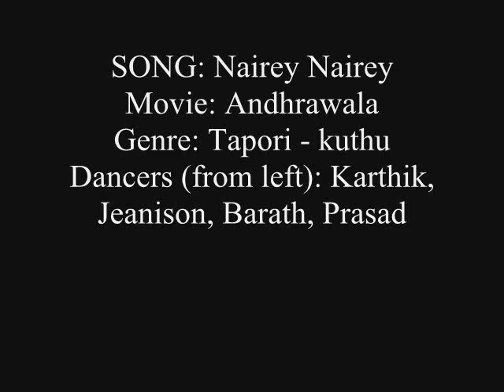Tennessee Tech India Night 2005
Song: Nairey Nairey
Movie: Andhrawala
Genre: Telugu-Kuthu
Dancers (from left):Karthik, Jeanison, Barath, Prasad